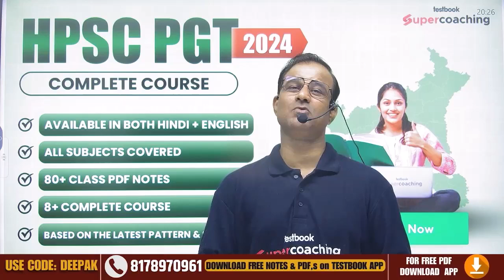HPSC PGT आपका SELECTION पक्का | HPSC PGT Vacancy 2024